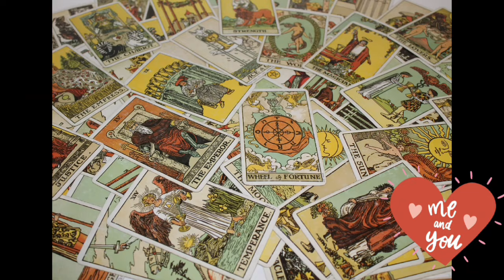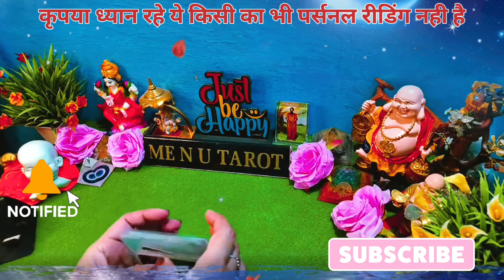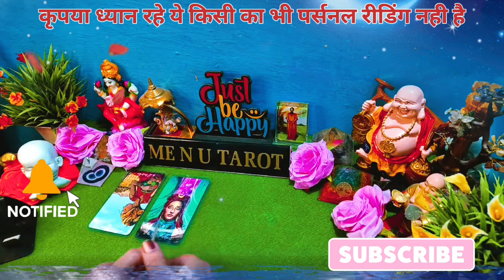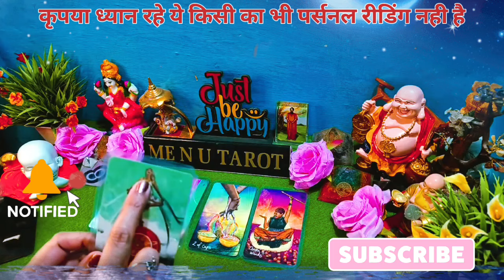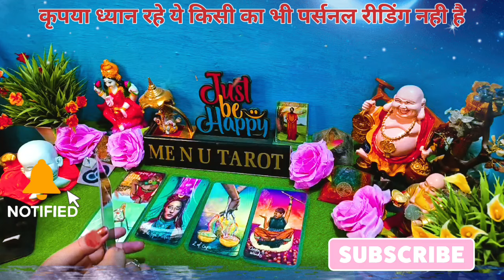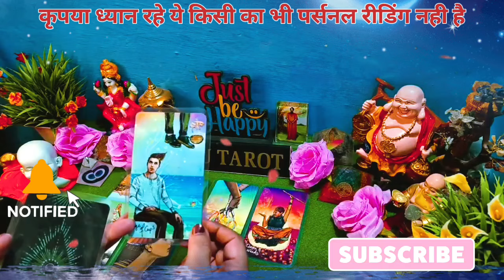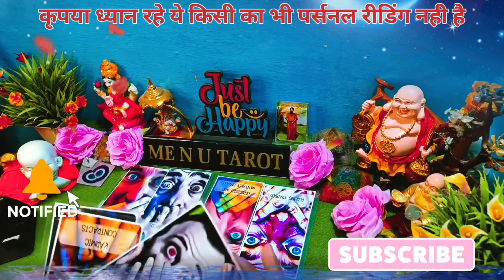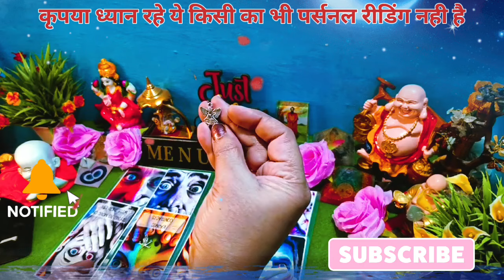💜ME & U TAROT 🧡❤️‍🔥💭Current Feelings, unke khayal aapke bare me दोपहर की दिल की बाते